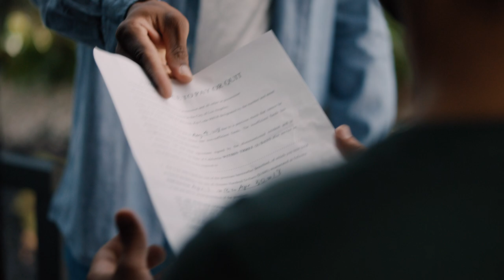Welcome Matt Official Trailer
Directed by: Leon Pierce Jr.

Starring:  Tahj Mowry, Deon Cole, Jazsmin Lewis-Kelley, Dorien Wilson, G.G. Townson

Synopsis: Matt is a twenty something year old up and coming filmmaker that encounters a traumatic experience on the verge of his big break into the film industry. As a result of suffering this traumatic incident, he finds himself developing agoraphobia and is now unable to leave his home. Feeling compelled to stay inside where he believes it to be safe, but still wanting to create art, he decides to write, direct and star in a feature film project that no one believes in! As a result of this, his girlfriend breaks up with him, he finds himself being broke and facing an eviction and his only saving grace is to take a movie deal to get back on his feet. But in order to do so, he must overcome his fear of going outside. So, with the help of an in-home therapist, Matt makes an effort to overcome his fears and go outside, in hopes of living a better and much more fulfilling life.